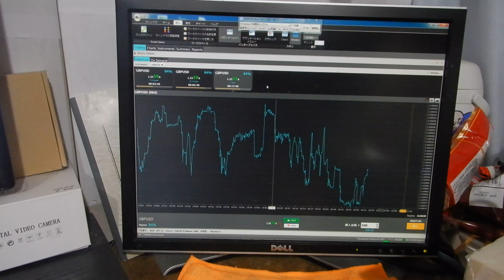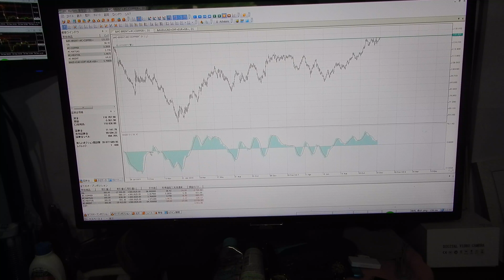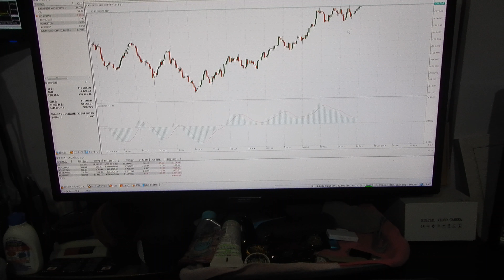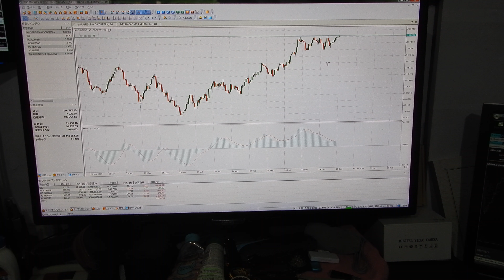FX複合5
全てのオープンポジション                                                                                                                                                                                                                                             1 - 1
取取取取  取取取1    取取取2    取取取1 (両両て)     平平平  市市市市  決決決決でで損損損  損損でのののの
OIL         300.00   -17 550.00    +300.00/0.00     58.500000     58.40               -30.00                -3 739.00
C-COPPER 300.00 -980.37 +300.00/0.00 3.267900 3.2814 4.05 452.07
C-NATGAS 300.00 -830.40 +300.00/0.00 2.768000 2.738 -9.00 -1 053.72
C-HEATOIL 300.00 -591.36 +300.00/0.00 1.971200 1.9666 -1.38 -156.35
C-BRENT 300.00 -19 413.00 +300.00/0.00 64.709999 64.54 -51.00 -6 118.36
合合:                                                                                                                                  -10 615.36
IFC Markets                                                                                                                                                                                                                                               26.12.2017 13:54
２０１６年にzulutradeで日本１位から世界１位になって日に何回でも１億円預かり１億円投資をしていました、人間が強制で押さえなければ無限に稼げる用になった断トツ優れたバイナリーオプションのスペシャリスト者となりました。（ＦＸでも同じ）若い時はプロの将棋や囲碁は無敵となり、日本将棋連盟の厚木支部で名人や松下労働組合で名人になりましたがプロ棋士でも誰も半間巌先生に勝てる人がいなく、日本将棋連盟厚木支部で名人受賞したら厚木支部ビルを全焼にされた事件もありました。半間巌先生は東大の将棋部のキャプテンもした経歴があります。半間家の本家貴族生まれの王です。東京都渋谷区十字病院で１９５８年１０月１７日生まれ。新潟県西蒲原郡弥彦競輪場の創業者です。ＪＢＣＣグループの最高創設者です。高校までの年齢で和光大学文学部の勉強を終えてそれから神奈川工科大学電気科を卒業。家でも東大は３人卒業しています。資本金１３８億円のＳＯＴＥＣ社の最高創設者で今はオンキョの合弁。パソコン発明者では世界１番です。２０代はパナソニック、セコムの入社試験に合格させて勤務もしていた。爺さんは二人とも閣僚していました。